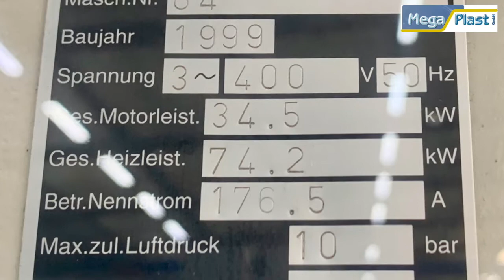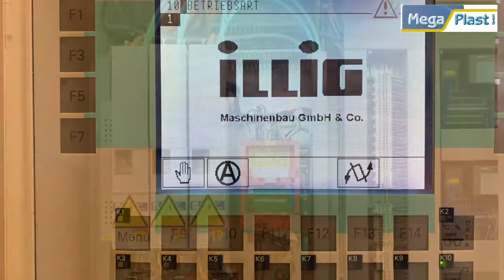ILLIG RDK 80(S) Thermoforming machine punching in Form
2 Station thermoforming machine from ILLIG, year 1999.
All movements with servo drives as well on the stacking station.
Machine is still in production in Germany.